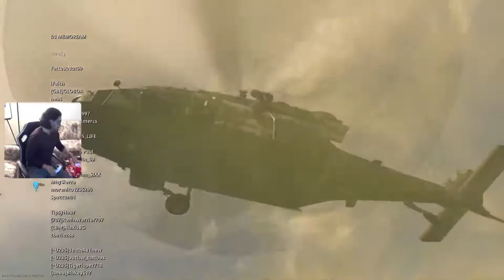Warzone Rebirth Island E39 (FT KulbirxD & NytefoxZX)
4 peat